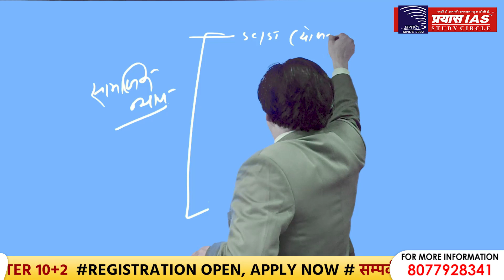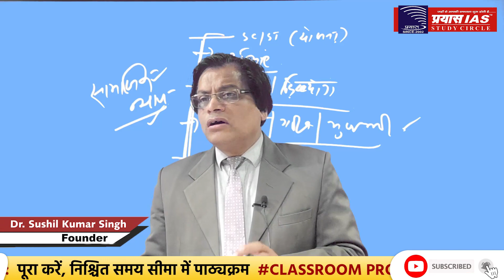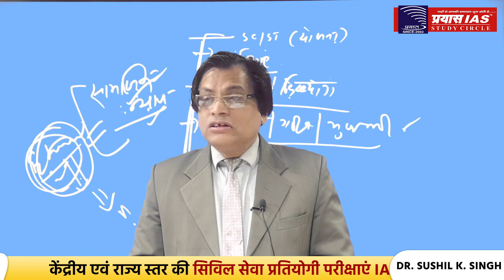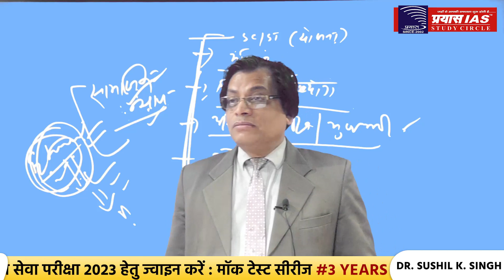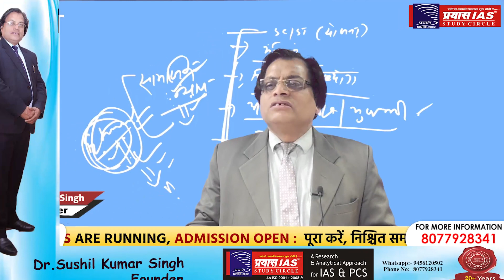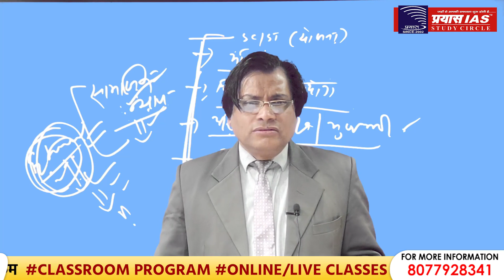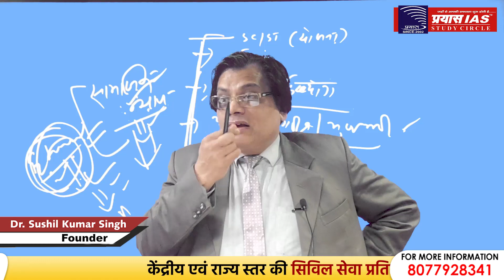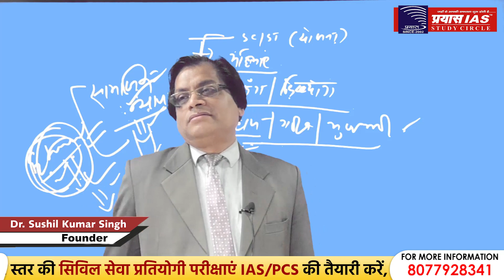LECTURE ON SOCIAL JUSTICE || UPSC/PCS || DR. SUSHIL SIR || PRAYAS IAS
JOIN:
PRAYAS IAS STUDY CIRCLE
ADDRESS
Head office: